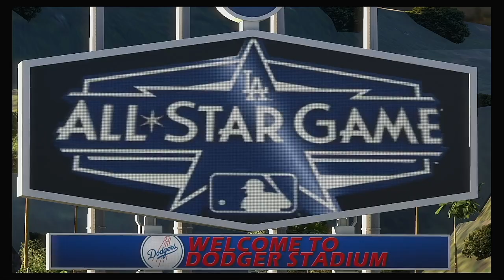2020 Major League Baseball ALL STAR GAME American League VS National League